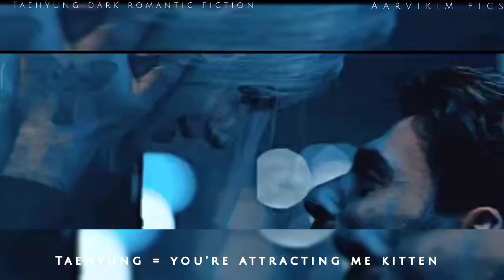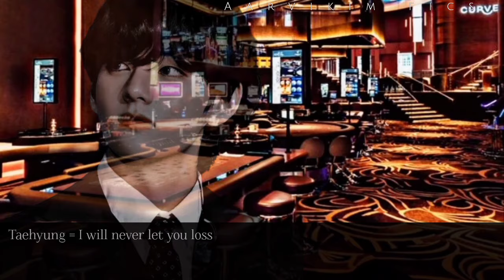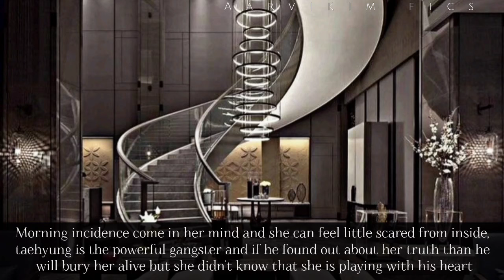ɢᴀɴɢsᴛᴇʀ's ᴏʙsᴇssɪᴏɴ | ᴄʜᴀᴘᴛᴇʀ 𝟺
ᴀʙᴏᴜᴛ ᴛʜᴇ ᴠɪᴅᴇᴏ:

ᴠɪᴅᴇᴏ ᴇᴅɪᴛɪɴɢ : ɪɴsʜᴏᴛ

ᴘʜᴏᴛᴏ ᴇᴅɪᴛɪɴɢ : ᴘɪᴄsᴀʀᴛ ᴀɴᴅ ᴘʜᴏɴᴛᴏ

ᴘɪᴄᴛᴜʀᴇs ғʀᴏᴍ : ᴘɪɴᴛᴇʀᴇsᴛ